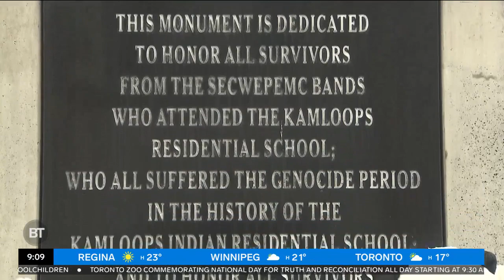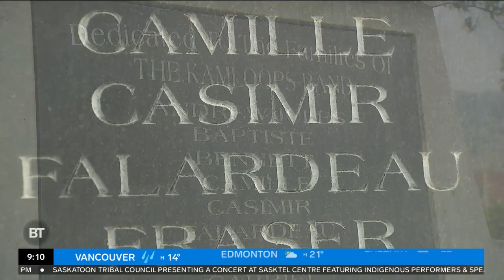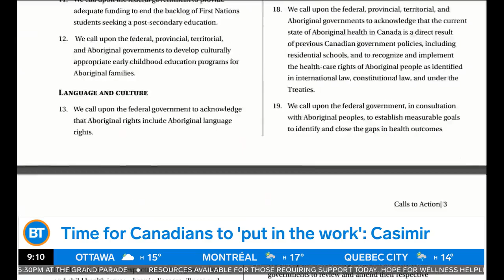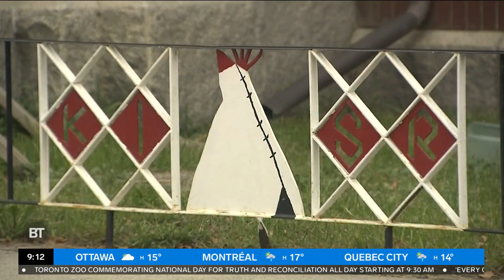Returning back to Kamloops months following the discovery of residential school children remains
It has been approximately four months since the T'kemlups te Swepmc First Nation was highlighted in the media following the discovery of hundreds of residential school children remains. Reporter Lisa Yuzda (@LizaYuzda) returned back to the community to talk with the Chief and emphasize the importance of raising awareness and ensuring Truth and Reconciliation be worked on.